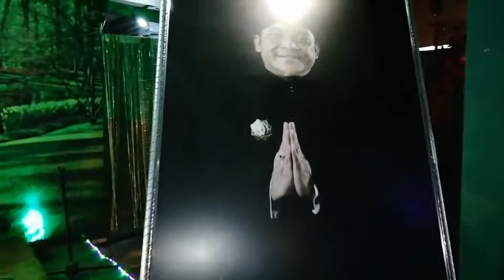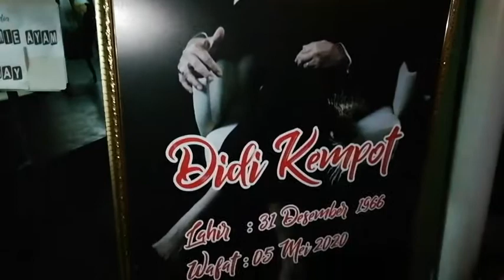Mencari Penerus DIDI KEMPOT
Bersamaan dengan peringatan 100 hari meninggalnya Didi Kempot, sebuah lomba digelar oleh para sahabat sang maestro. Untuk mencari para penyanyi baru yang setia melestarikan karya-karya besar, sang legenda campursari tersebut